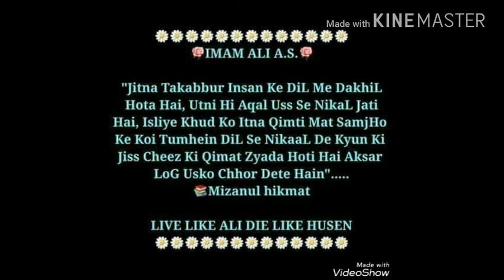Marsiya___Purgii ___ kargil 2018